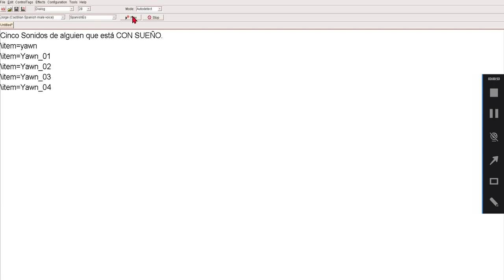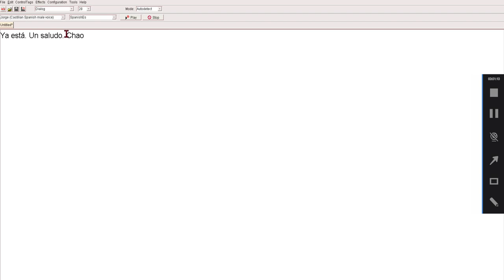Loquendo Director: Efectos de SILBAR Y BOSTEZAR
Hola. Vengo a presentarte dos tipos de efectos de sonido para loquendo director.
DEJARÉ LOS CÓDIGOS EN LA DESCRIPCIÓN DEL VÍDEO. Solo los tienes que pegar en el programa loquendo director en el lugar que más interese.

Dos Sonido de SILBAR.
\item=whistle
\item=Whistle_01

Cinco Sonidos de alguien que está CON SUEÑO.
\item=yawn
\item=Yawn_01
\item=Yawn_02
\item=Yawn_03
\item=Yawn_04

\item=whistle
\item=Whistle_01